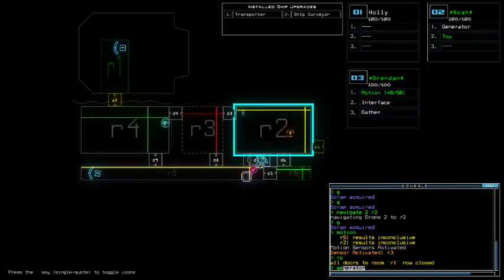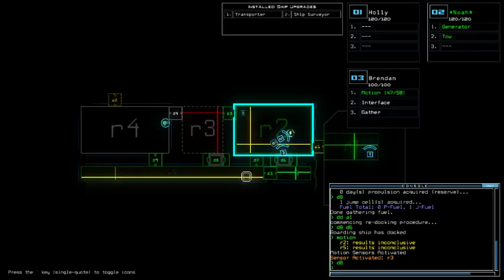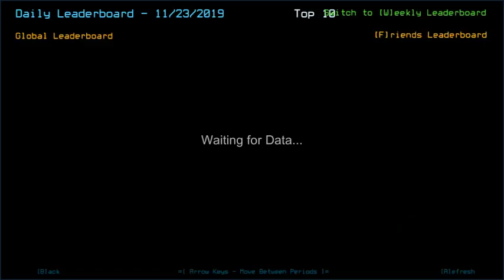Duskers Daily 23 Nov 2019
Been an eventless week. Let's do more Dailies.